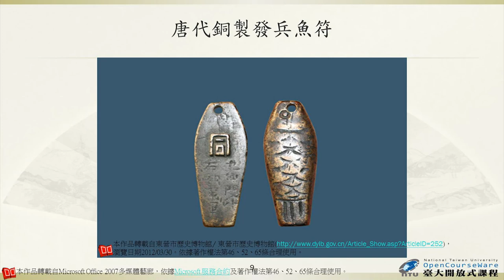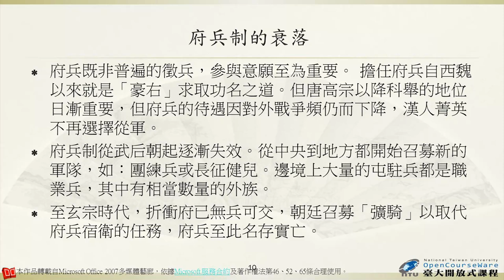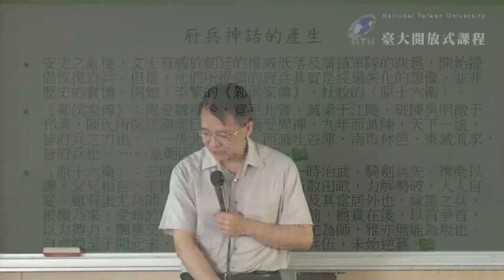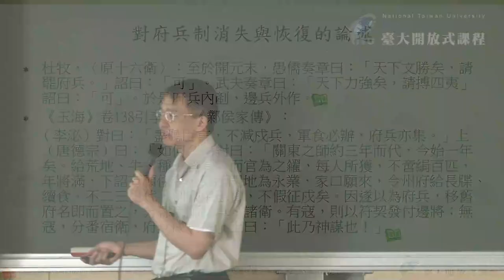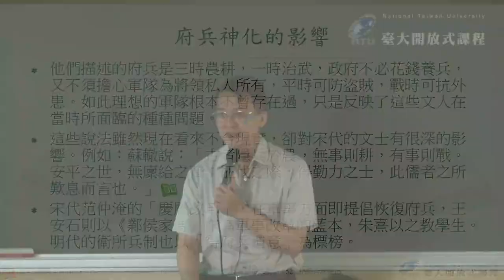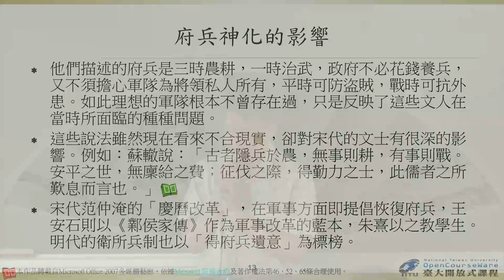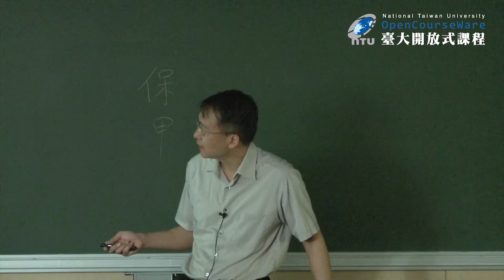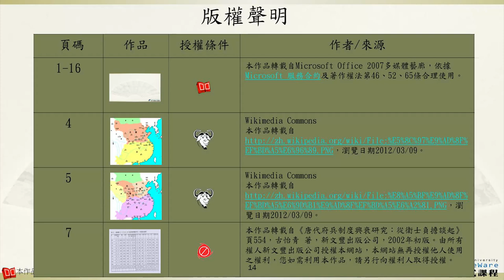戰爭之外的軍事史 07-2. 府兵制的實際與神話（二）